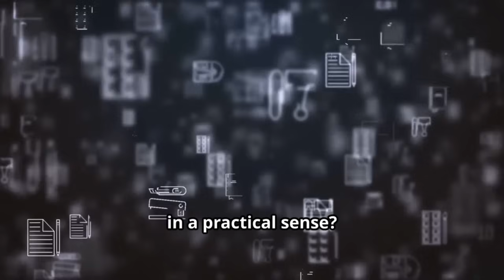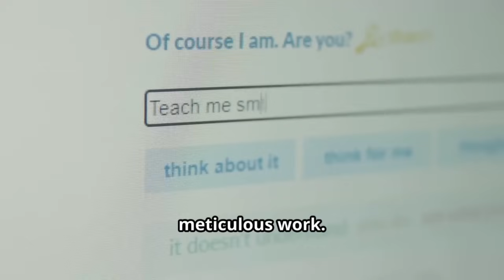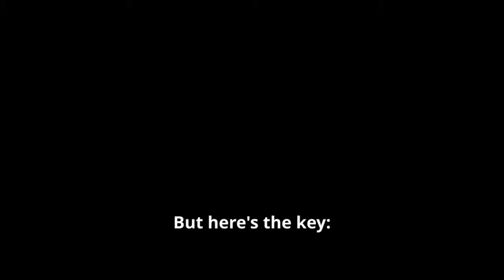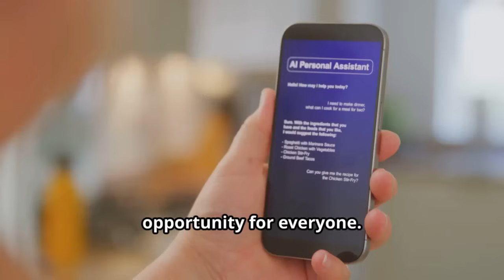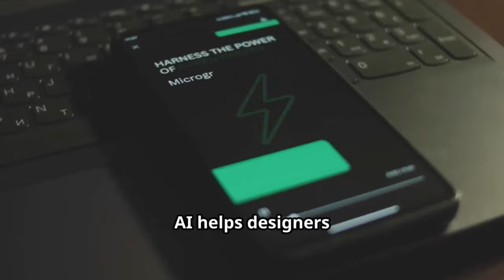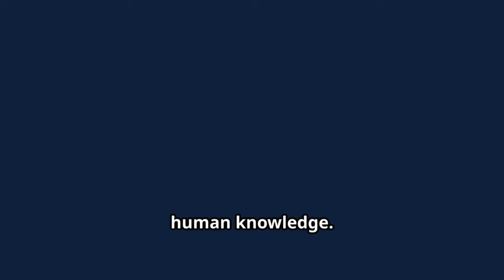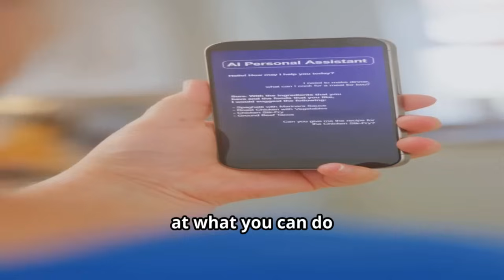Discover what AI can do for you!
Discover what AI can do for you! From the latest AI tools, hacks, and apps to future tech trends and productivity tips, this channel shows how artificial intelligence is changing business, creativity, and everyday life.